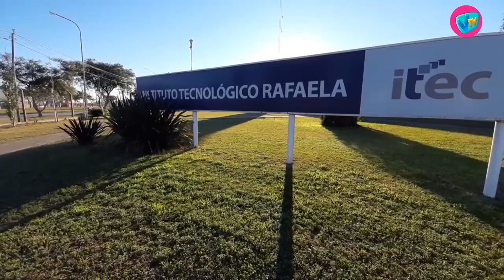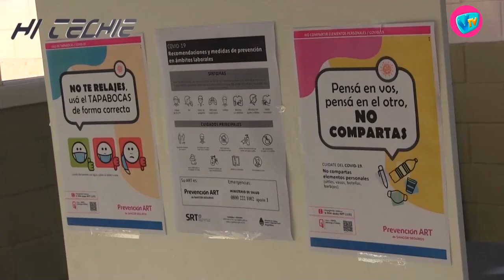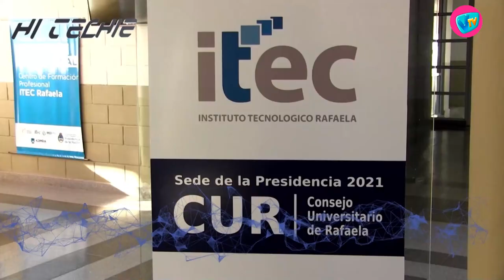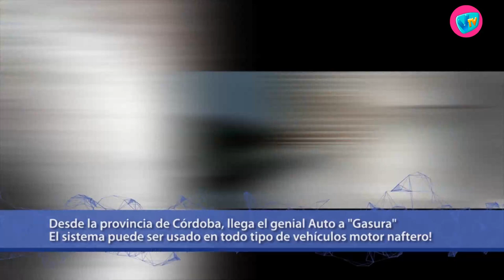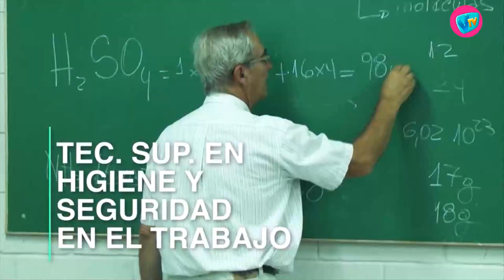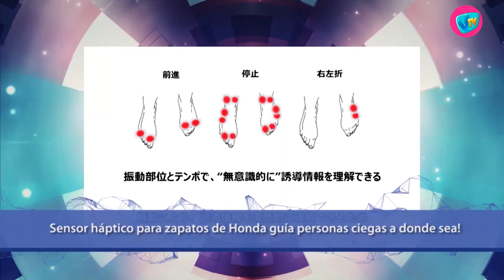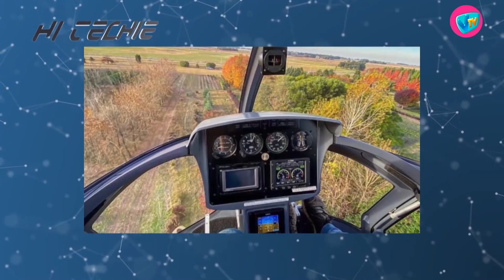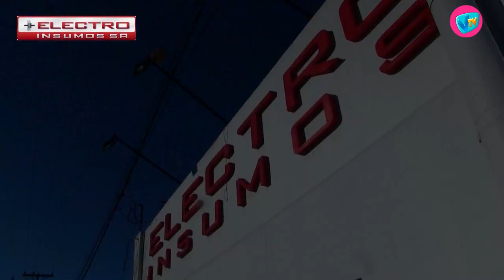HI TECHIE - 24 de Agosto de 2021